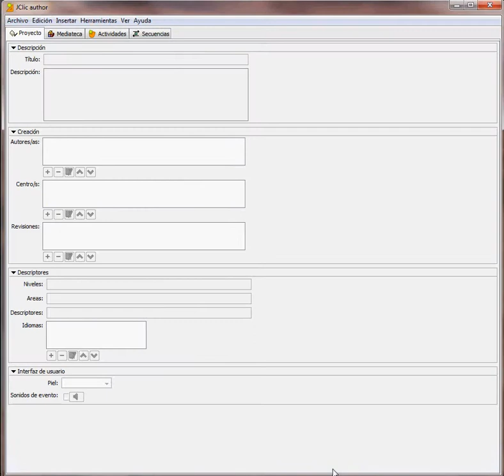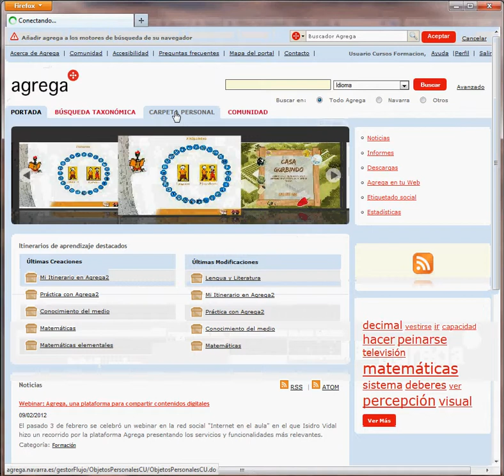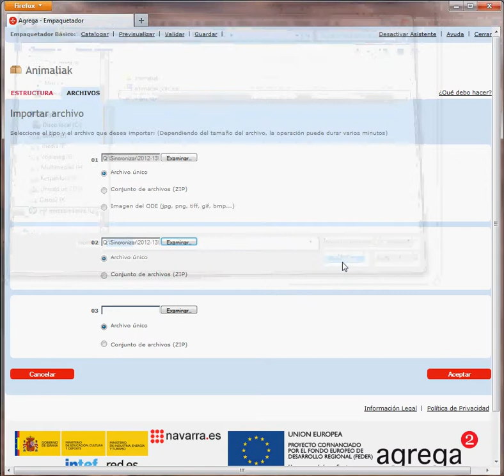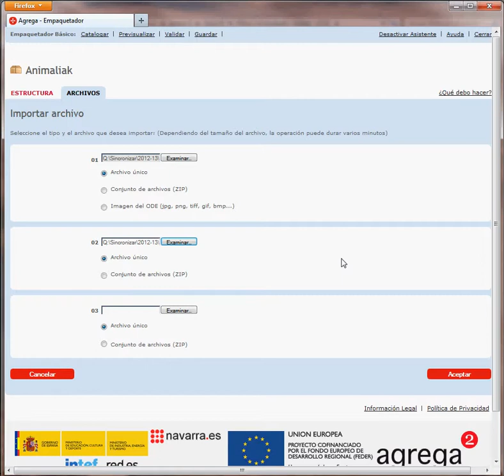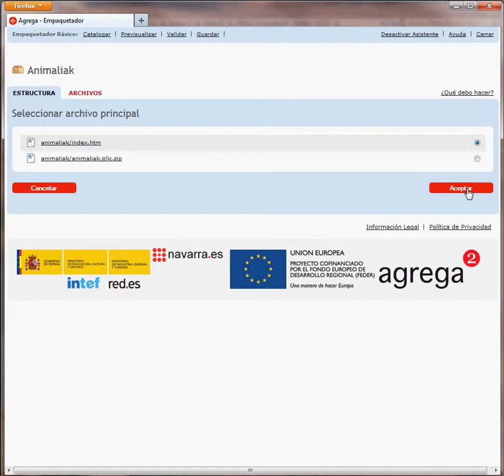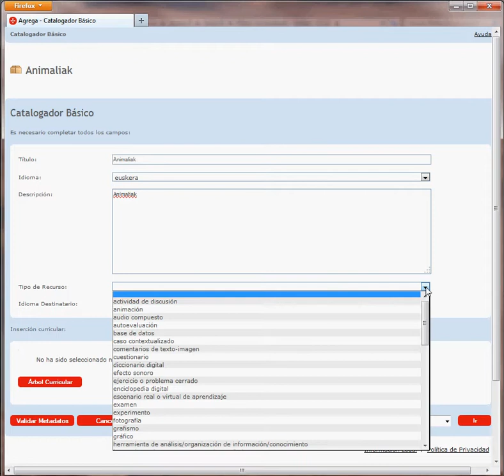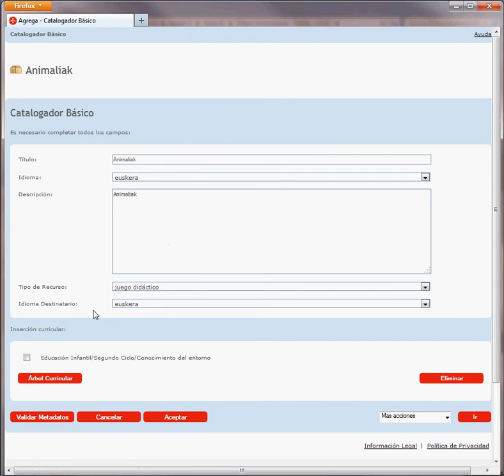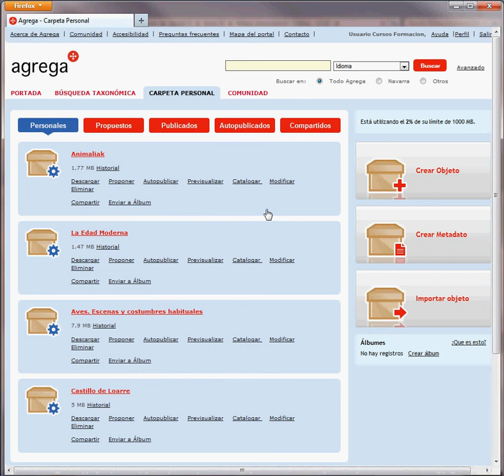Agrega2. Ejemplo 5 - Empaquetamos un paquete de actividades JCLIC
Agrega2 - Ejemplo 5 Preparamos un objeto educativo creado con JCLIC y lo empaquetamos en Agrega2 con el empaquetador básico..